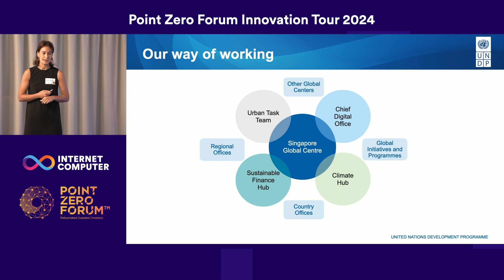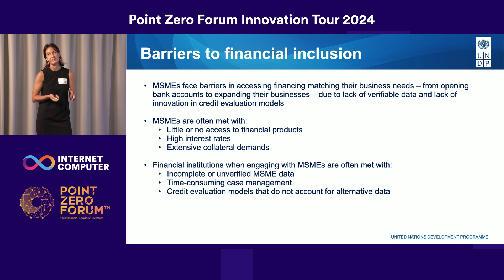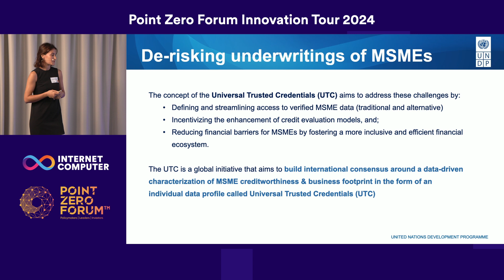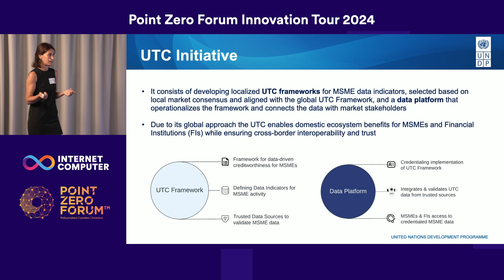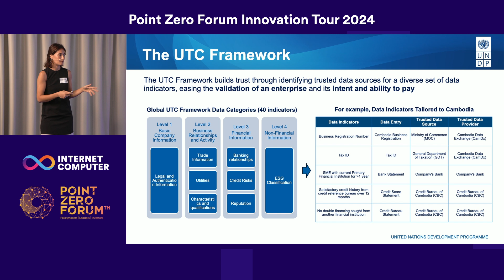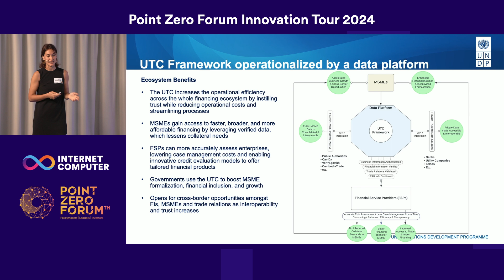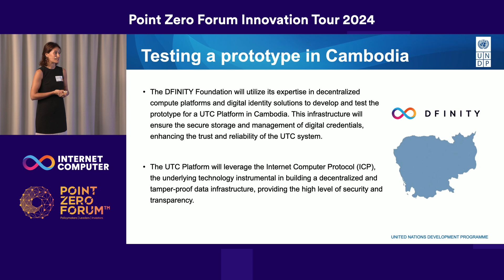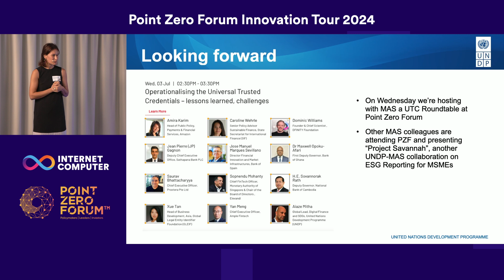Universal Trusted Credentials @ Point Zero Forum Innovation Tour 2024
Access to affordable finance poses a persistent challenge for micro, small, and medium-sized enterprises (MSMEs) worldwide, inhibiting their potential growth and the economic development of countries that are reliant on these businesses. While the rise of the digital economy has opened up new pathways for financing, it has also reinforced the need for a global solution to bridge financing gaps.

Universal Trusted Credentials:
Transforming Access to Finance for MSMEs and Beyond

Speaker:
​Francesca Puricelli, Sustainable Finance Specialist, UNDP Global Centre, Singapore

Point Zero Forum Innovation Tour @ DFINITY Foundation

About Point Zero Forum Innovation Tour 2024:
Building on the Point Zero Forum’s central theme of “Balancing on the Edge: Harnessing Technological Promise in the Shadow of Global Risks”, this innovation tour explores the role of blockchain technology across three critical topics for the financial sector: cybersecurity, tokenization, and ESG.